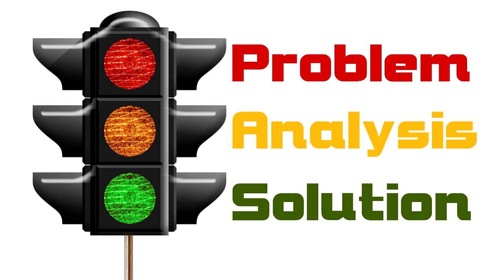Post hoc ergo propter hoc - CO TO ZNACZY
daj SUBA, UDOSTĘPNIJ